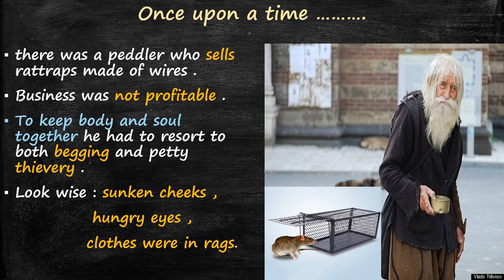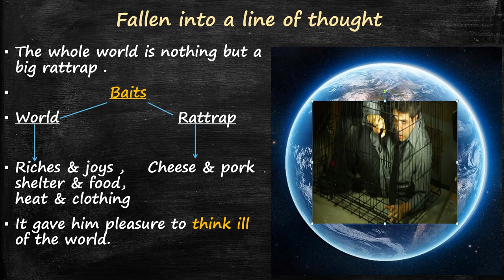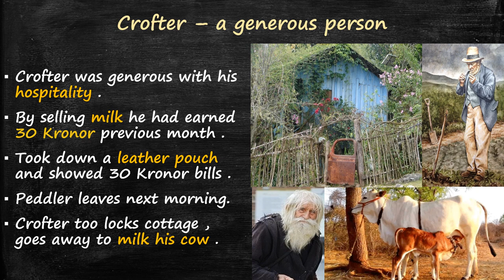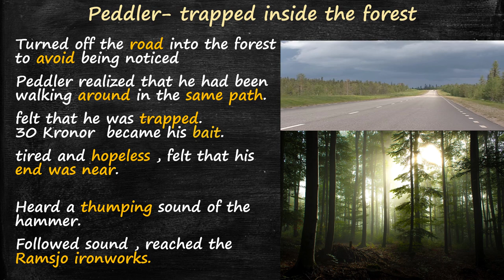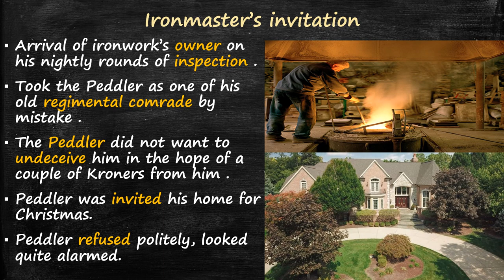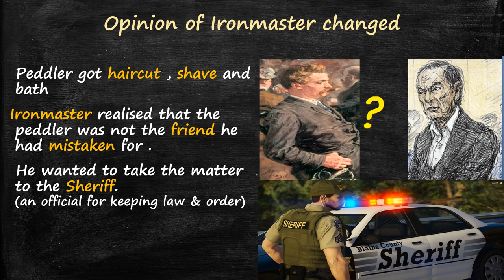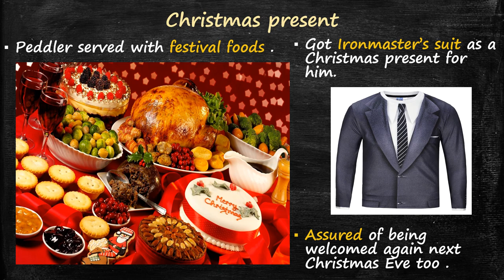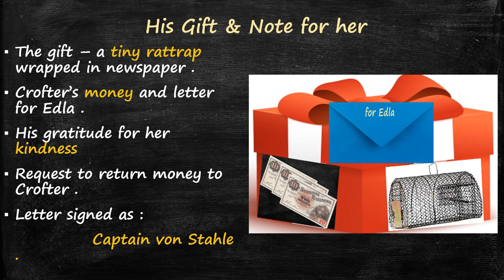The Rattrap, Lesson:4 , flamingo